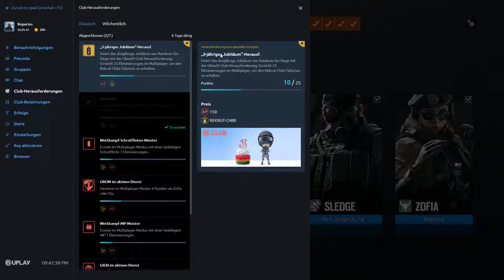Rainbow Six Siege #738 🎧 Danke Berni!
Ein neues Together Projekt bei uns auf dem Kanal und was für eins! Mit Rainbow Six Siege ist Ende letzten Jahres ein überraschend starker Titel von Ubisoft in die Gamingwelt gekommen. In diesem Spiel geht es darum in 5er Teams verschiedene Situationen gemeinsam zu bewältigen. Ob die Rettung einer Geisel, der Sicherung eines Bereiches oder dem Entschärfen von Bomben Rainbow Six Siege bietet viele interessante Spielmodis. Dabei wechseln sich 2 5er Teams abwechselnd im Angriff- und Verteidigungsmodus ab. Für die jeweiligen Situationen gibt es verschiedene Operator, welche alle unterschiedliche Ausrüstung, Waffen und Spezialfähigkieten haben. Jeder Operator kann pro Runde nur einmal eingesetzt werden und ist von jedem auswählbar. Durch die verschiedenen Möglichkeiten gibt es immer wieder neue Situationen zu bewältigen, hier wird es niemals langweilig!

Wir hoffen Euch für das unglaublich tolle Projekt gewinnen zu können und würden uns freuen wenn ihr mit dabei seid, wenn wir versuchen das gegnerische Team mit Teamgeist, Taktik und Skill nacheinander auszuschalten.